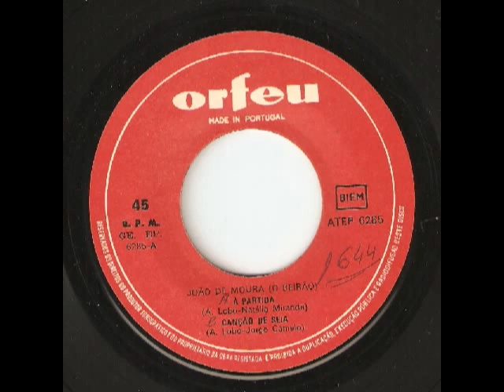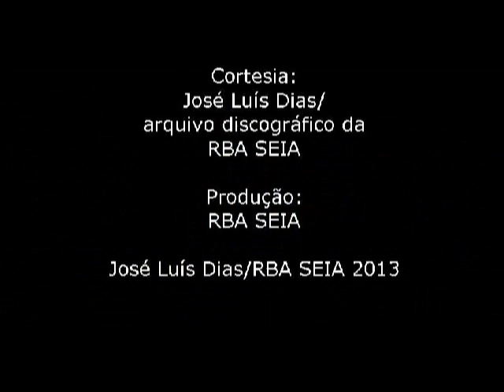João de Moura (O Beirão) - Canção de Seia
(Argel.Lobo/Jorge Camelo)
Orfeu ATEP 6285
Ed. Arnaldo Trindade e Ca. Lda. - Porto - Portugal
Note: for preservation and disclosure of the original vinyl record - very rare
Nota: para preservação e divulgação do vinil original - muito raro